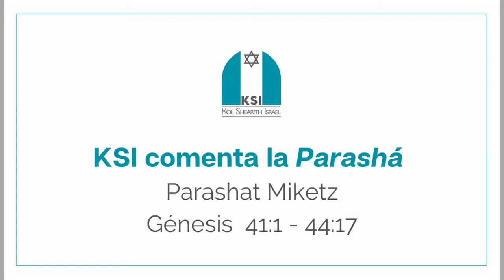KSI comenta la Parashá - La morá Nurit Meresman - Azoulay sobre Parashat Miketz